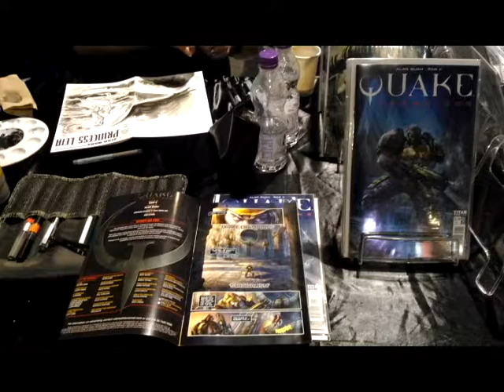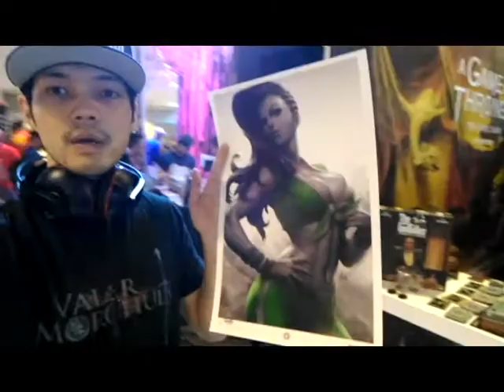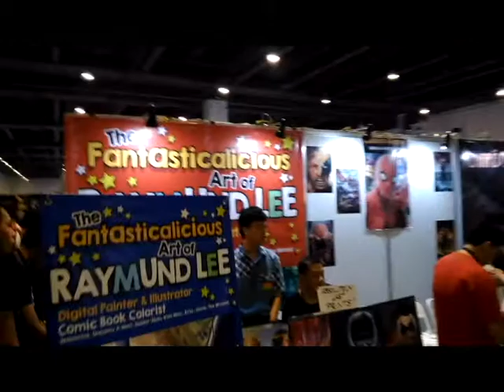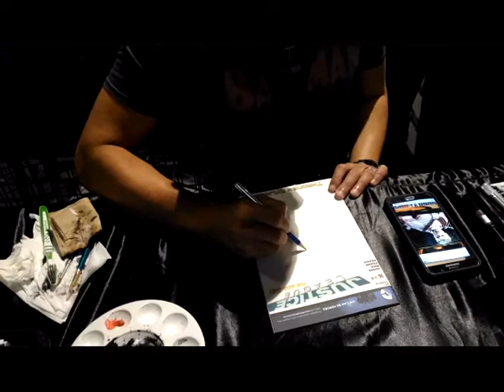The APCC Vlog (Finally)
Asia Pop Comic Con Vlog 2017. Yes, I know, late upload but better late than never.

Talked to Alan Quah who's a comic book artist with amazing works in the gaming industry with Quake Champions Comic, Tekken, and Dark Souls Comic

And some highlights from the event itself.